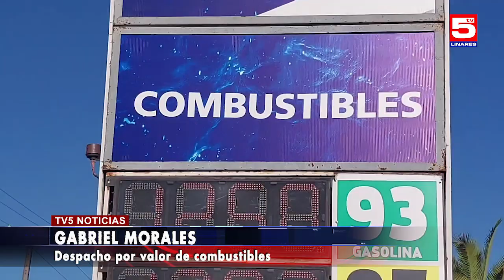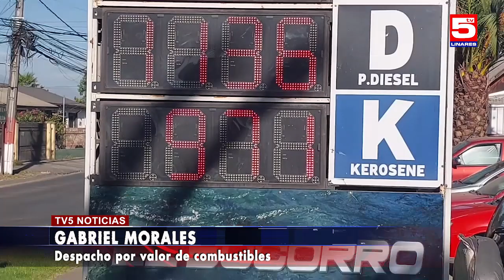TV5 EDICIÓN CENTRAL 15 FEBRERO 2023